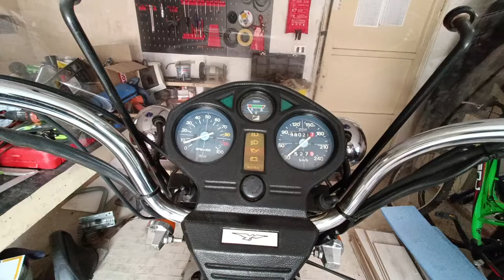Moto Guzzi California II 1000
for sale